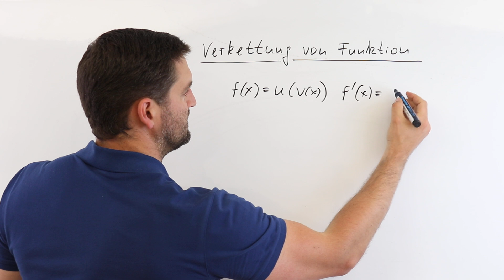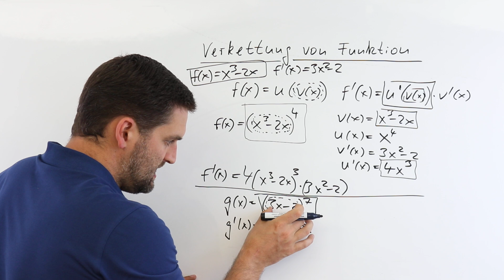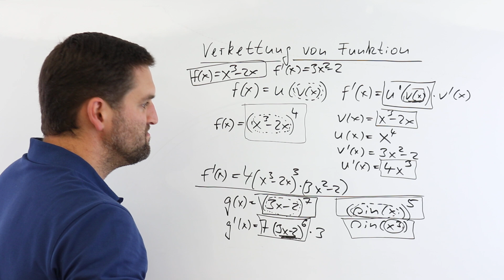Verkettung von Funktionen inkl. Ableitung | Mathe by Daniel Jung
Verkettung von Funktionen inkl. Ableitung